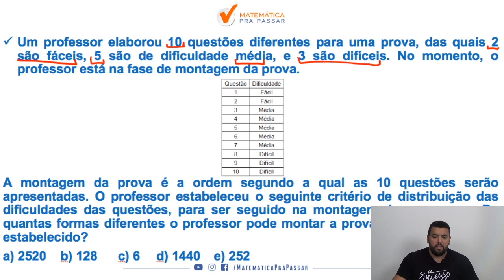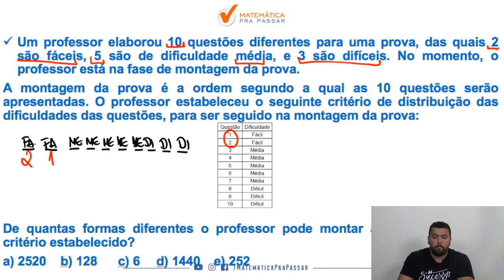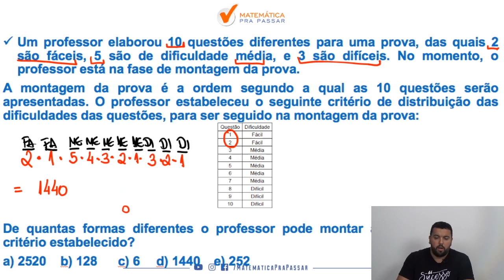Matemática para o Banco do Brasil |Dica 56| Quer aprender Problemas de Contagem?